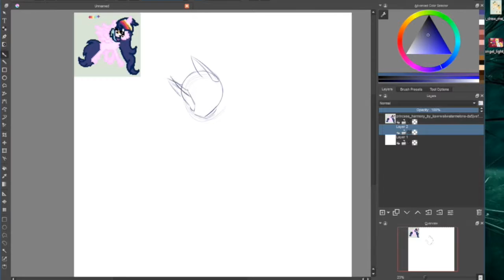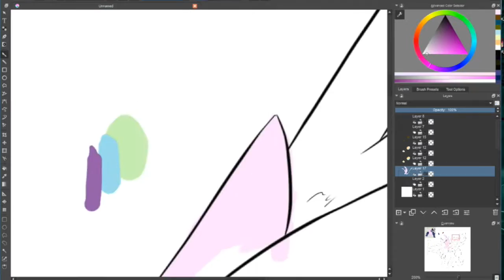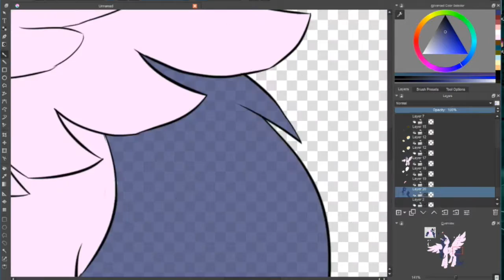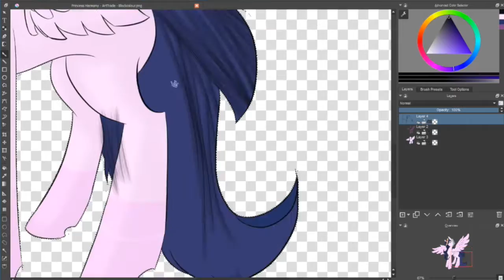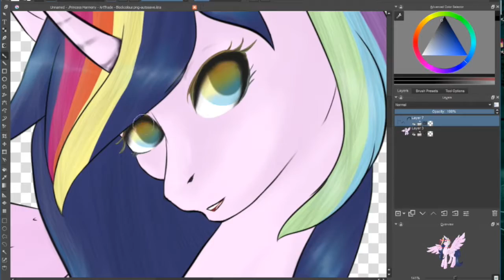Princess Harmony - ArtTrade - SpeedPaint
Her side;
Artwork: